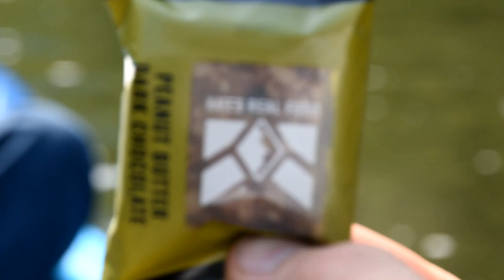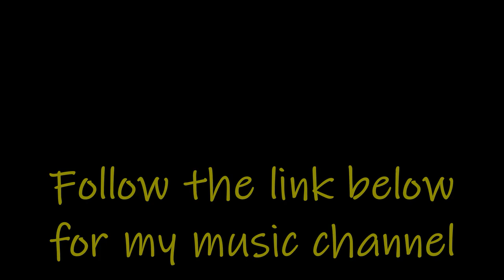Paddlin' and Bassin' SPRING EDITION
We paddle the Juniata River near Mt. Union catching lots of smallmouth bass.

Only Fins: @OnlyFins

Would you like to come fishing with me???

⬇️⬇️⬇️  FAVORITE  GEAR I USE!   ⬇️⬇️⬇️
For Fishing:
My Reels
My Line
Secchi Disk
Trolling Motor
(trolling motor Gateway Kit)
(trolling motor Pinpoint GPS NMEA2000)
Bait Treatment

For Music:
Electric Guitar
Elec. Guit. Strings
Acoustic Guitar
Ac. Guit. Strings

For Traveling:
Wool Blanket
Dry Bag

All Randall Rydes music is copywrite protected and available for use.  Just ask.